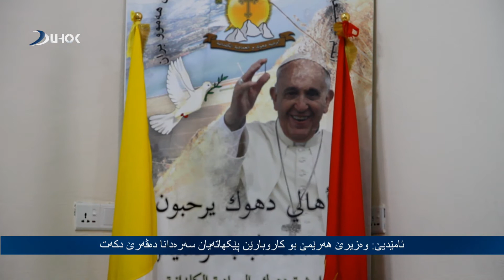وەزیرێ هەرێمێ بو کاروبارێن پێکهاتەیان سه‌ره‌دانا ده‌ڤه‌رێ دكه‌ت